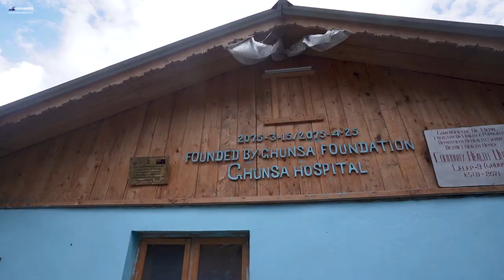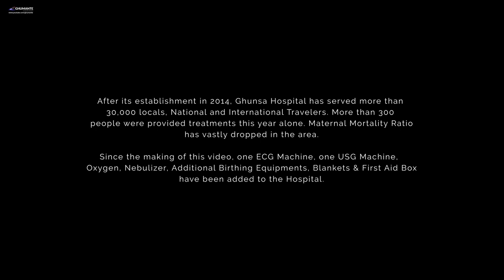Exploring Ghunsa Hospital, Ghunsa , Taplejung